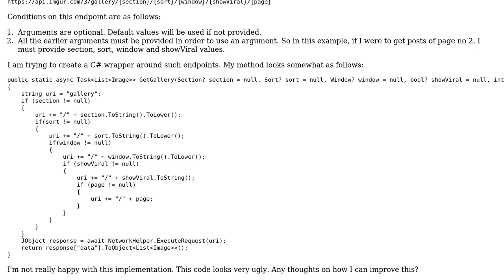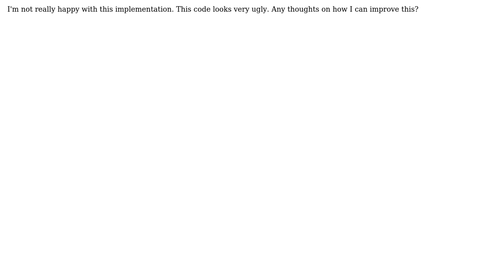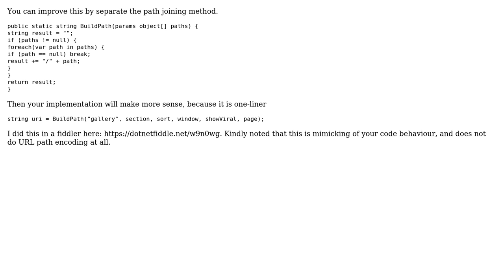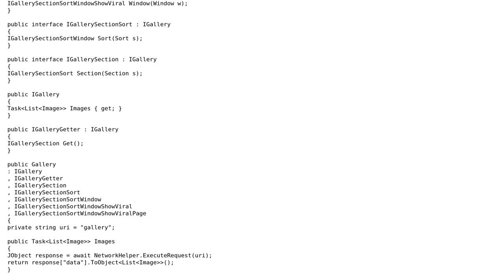How to consume standard routed API in a clean way? (3 Solutions!!)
How to consume standard routed API in a clean way?

With thanks & praise to God, and with thanks to the many people who have made this project possible! | Content (except music & images) licensed under CC BY-SA | Music | Images & others | With thanks to user Wilbert user tia user Ben Aaronson user akshay2000 and the Stack Exchange Network Trademarks are property of their respective owners. You are responsible for your own actions.